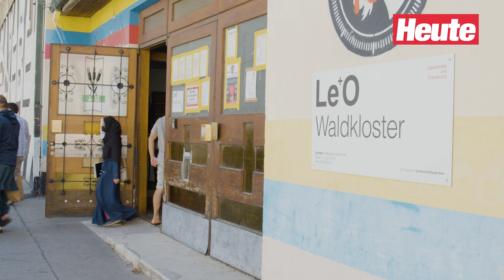15. Lebensmittelausgabestelle der Caritas eröffnet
Die Teuerungen haben Österreich seit Monaten fest im Griff.
Für immer mehr Menschen wird der Gang zum Supermarkt eine Unmöglichkeit. Auch bei den Lebensmittelausgabestellen der Caritas spürt man den Andrang. Um dem Bedarf gerecht zu werden, wurde am Mittwoch eine 15. Ausgabestelle am Gellertplatz in Wien-Favoriten eröffnet. Der Bedarf an kostengünstigen Lebensmitteln ist jedoch nicht nur im 10. Bezirk hoch.